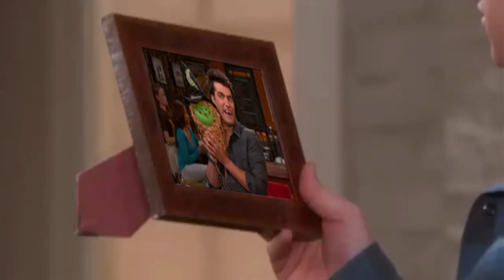DOOL: Hopelessly Devoted to WilSon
Blaine from Glee helps Will sort out his emotions...

Download the official MP3!